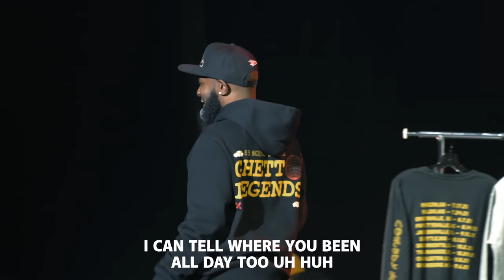😂😂😂Pussy Taste like Autozone - DC Young Fly, Karlous Miller and Chico Bean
DC Karlous and Chico do their thing in front of 12,000 in Greensboro.